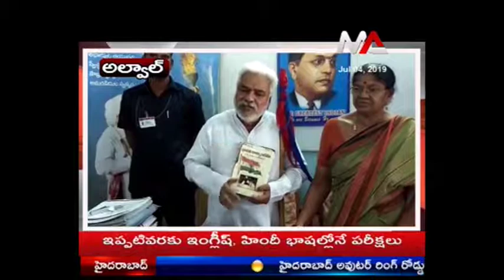నాపై తప్పుడూ కేసులు నమోదు చేసి జైల్లో పెట్టేందుకు కుట్రలు జరుగుతున్నాయి : ప్రజా గాయకులు గద్దర్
నాపై తప్పుడూ కేసులు నమోదు చేసి నన్ను జైల్లో పెట్టేందుకు కుట్రలు జరుగుతున్నాయి  ప్రజా గాయకులు గద్దర్